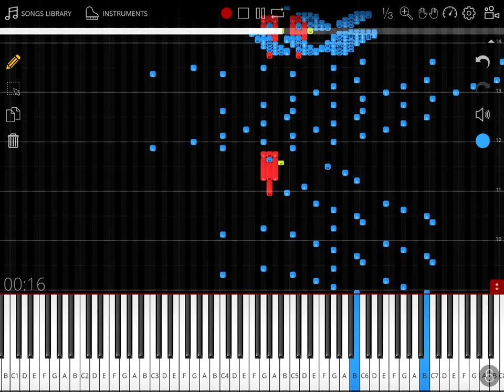Helium Android Ringtone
Midi arts I made like Hands and Flamingo.